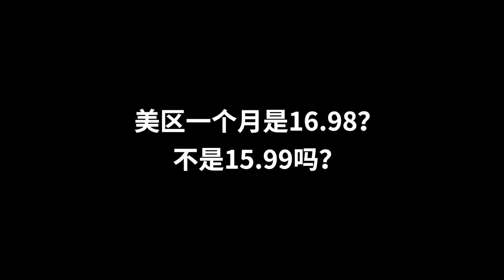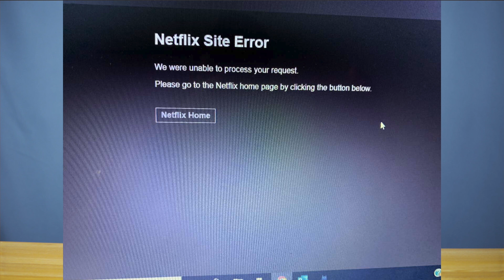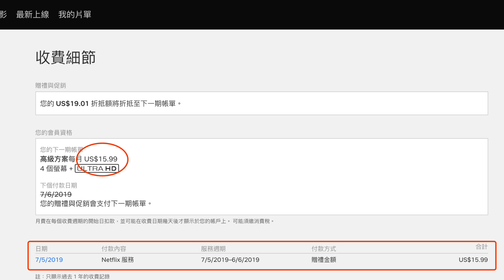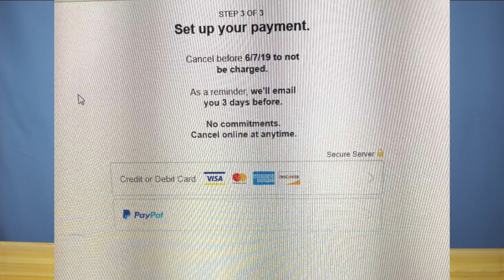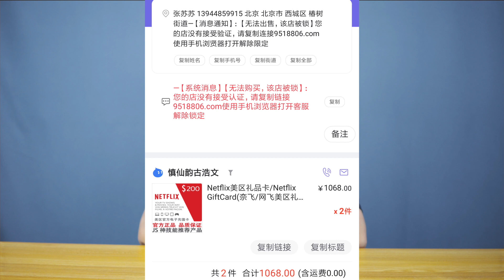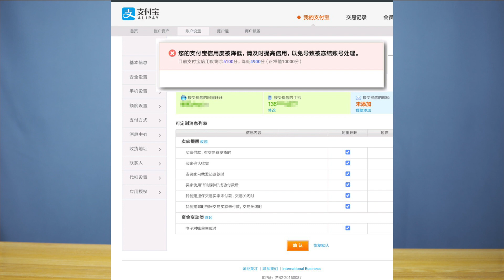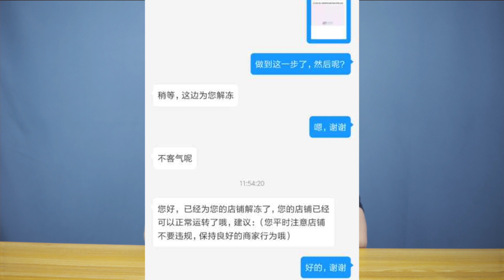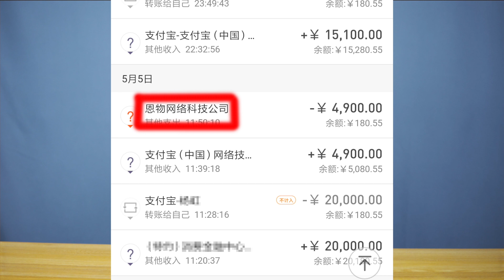我是如何被骗了5000块钱？网络诈骗猛如虎（PS：Netflix礼品卡的常见问题）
▶▶ 联系金水：
我用的机场
海豚湾